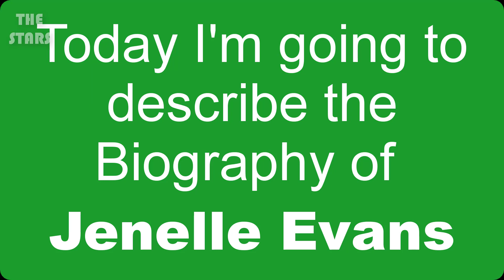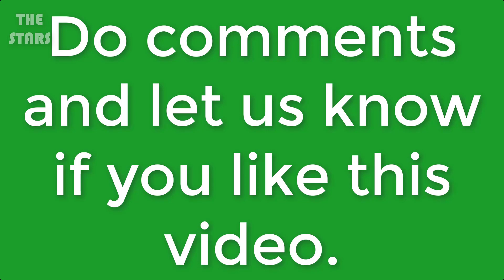Jenelle Evans Full Biography | Jenelle Evans Lifestyle & More | THE STARS